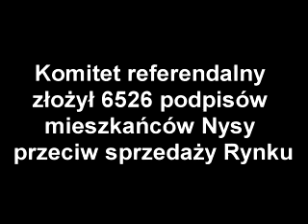Nowiny Nyskie - Piotr Smoter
Piotr Smoter - wypowiedź w sprawie Referendum dotyczącego sprzedaży nyskiego rynku. Komitet referendalny złożył w Urzędzie Miejskim - 6526 podpisów mieszkańców Nysy.